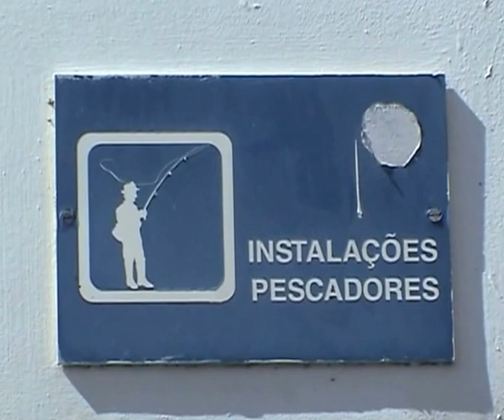SÁBADO 17 DE Outubro de 2015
praia do forte são Tiago

Eduardo luis Jose Lionel e paulo Henriques